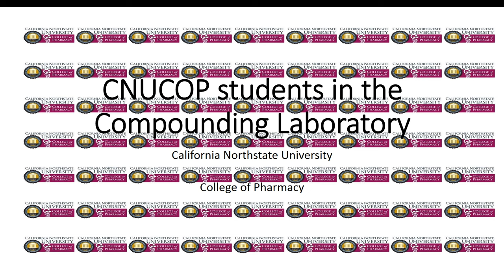CNUCOP students in the Compounding Laboratory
California Northstate University College of Pharmacy, California Northstate University, California,  Northstate, University, College of Pharmacy, Pharmacy, Compounding Laboratory